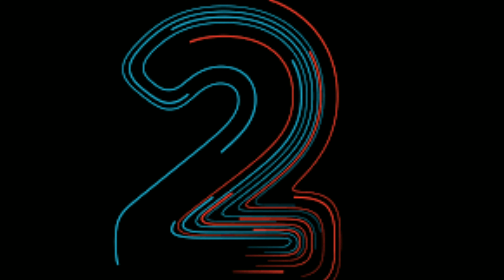दृष्टि धामी के सहित टीवी 5 अभिनेत्रियों में से किस का मंगलसूत्र है सबसे महंगा? top 5 TV actress.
Drashti Dhami mangalsutra expensive#